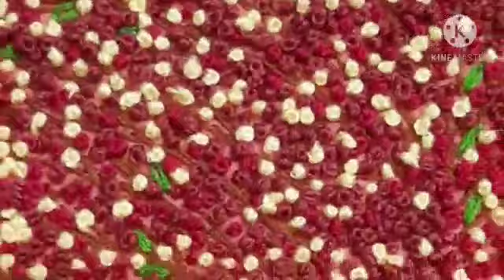Hand Embroidery-Cherry Blossom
Video from Zeenath